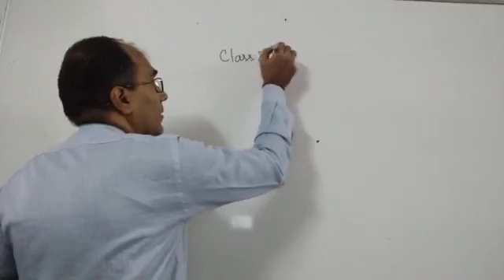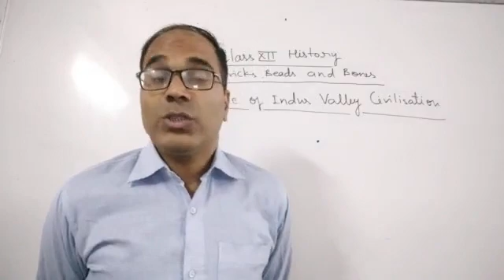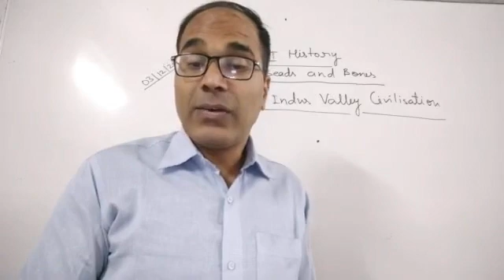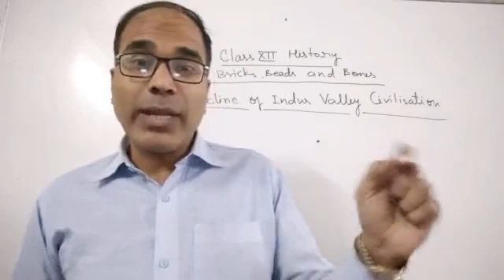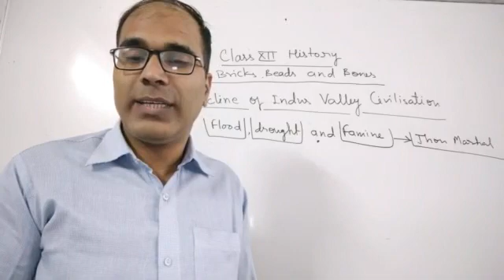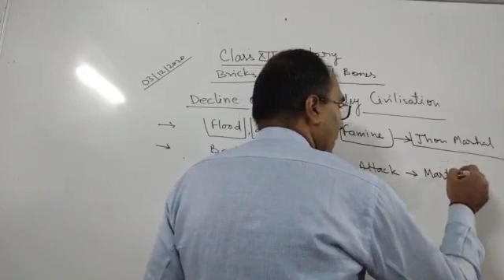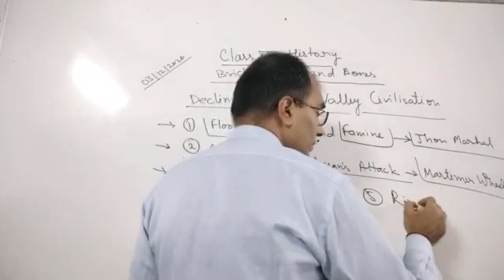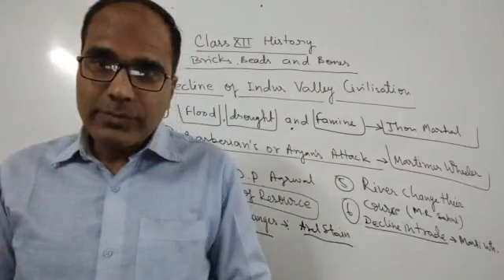Class XII History 03 -12- 2020 By Mr Ajay Kumar Mishra